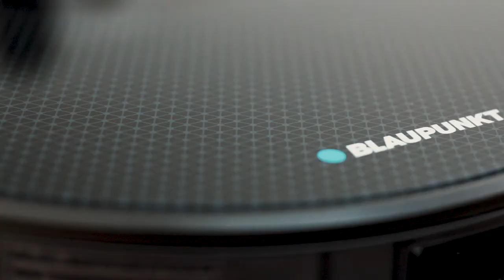BLAUPUNKT XBOOST PROMO VIDEO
A short promo about the Blaupunkt Bluebot XBoost Robot Vacuum Cleaner